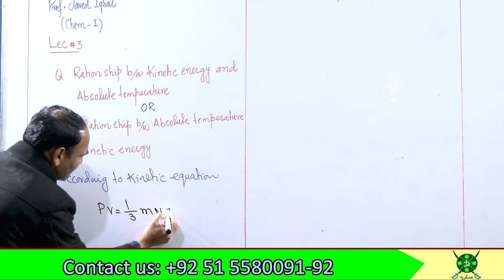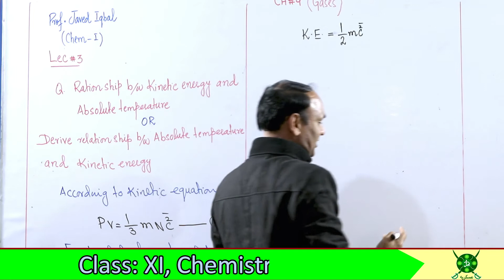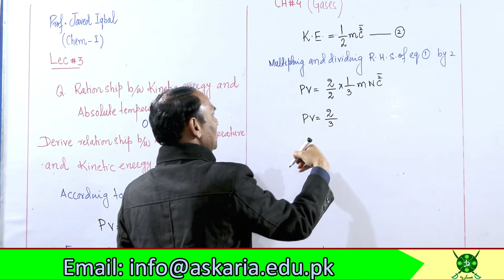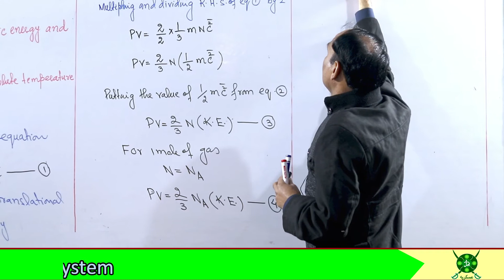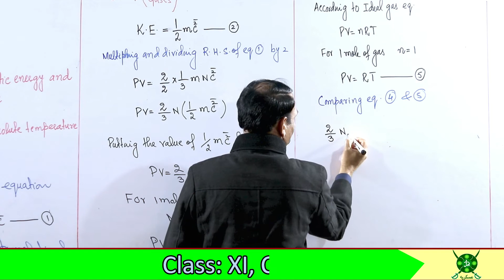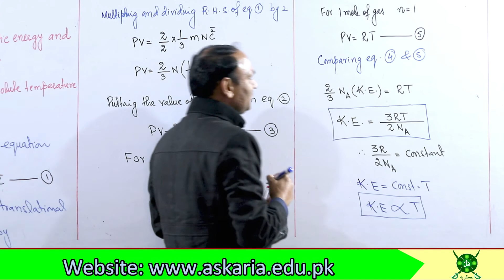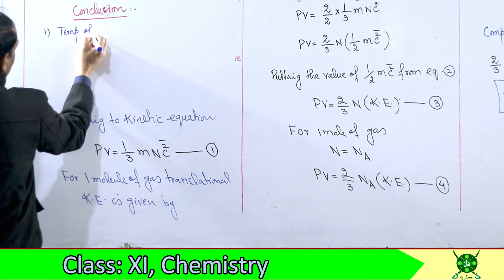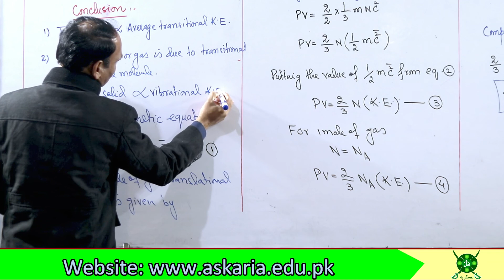Ch#4 | Lec#3 | Drive relationship b/w K. E. and Absolute Temperature | Chemistry 11